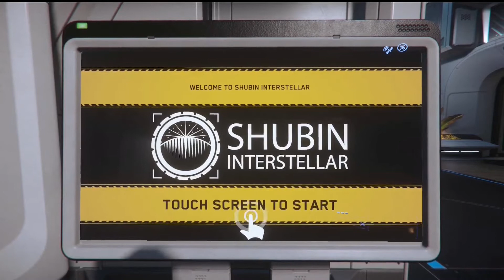Star Citizen Fr – Le Rieger Module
Gagnez 5000 UEC, valeur de 5$, argent du jeu en vous inscrivant à Star Citizen, numéro de parrainage: STAR-4QTM-RKZJ - Inscription ici :